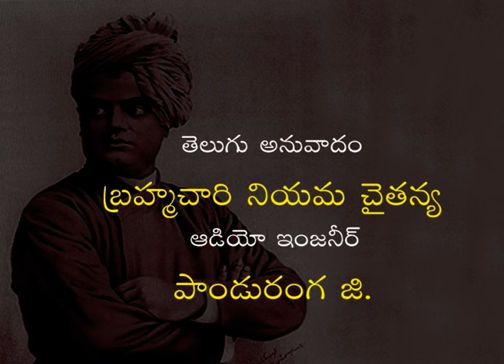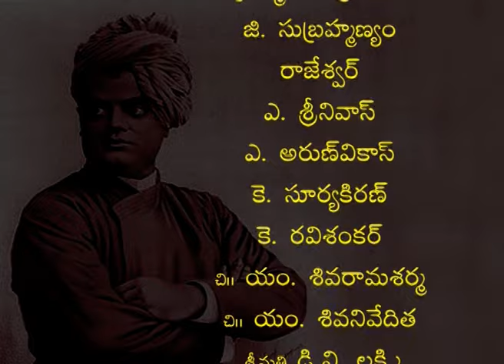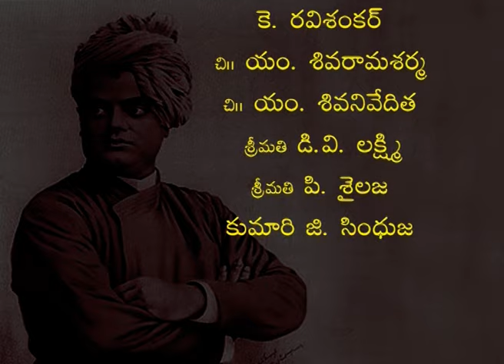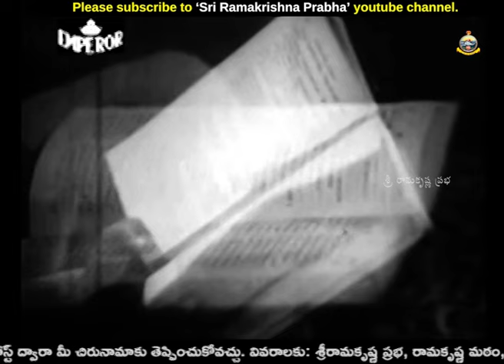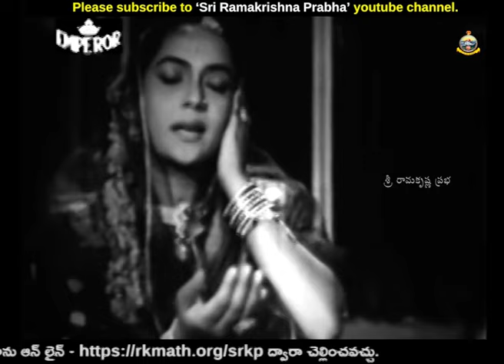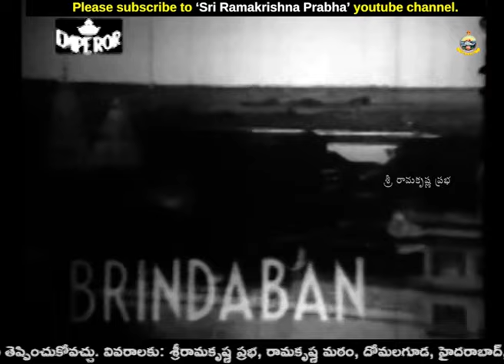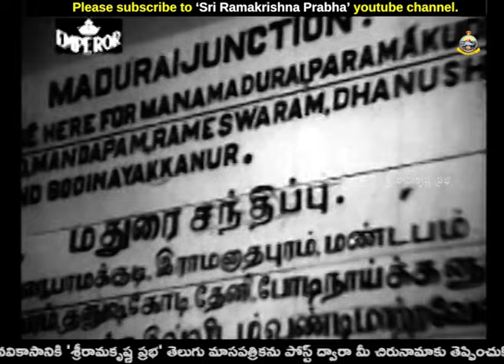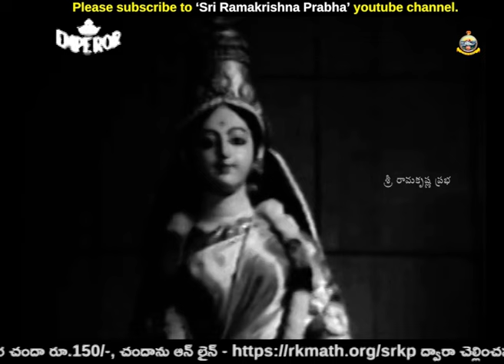స్వామి వివేకానంద చలనచిత్రం Film on SWAMI VIVEKANANDA |Sri Ramakrishna Prabha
Telugu Dubbing Film on Swami Vivekananda
Presented by : Ramakrishna Math, Hyderabad

* Spiritual
* Motivational
* Inspirational
* Moral Stories
* Personality Development Stories
* Spiritual - Questions&Answers
* Devotional Songs
* Dramas & Skits